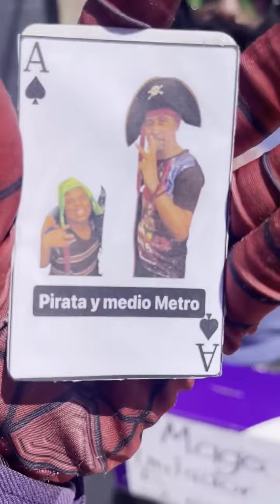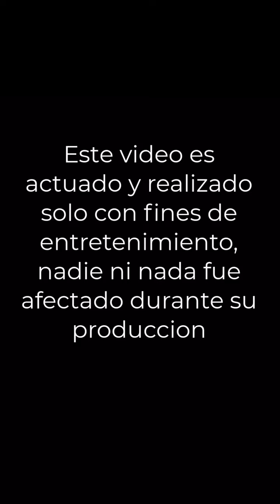El mejor mago imitador 😳👌